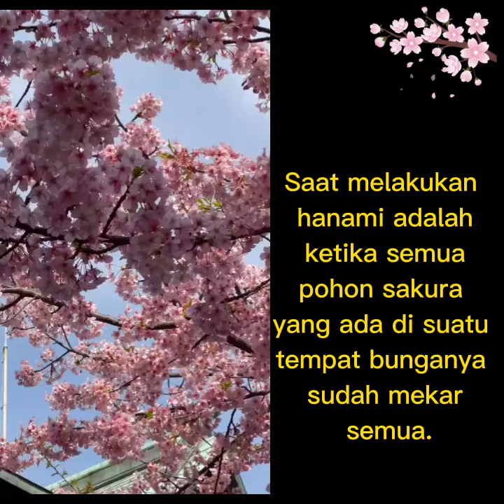Hanami (Melihat Bunga) di Jepang